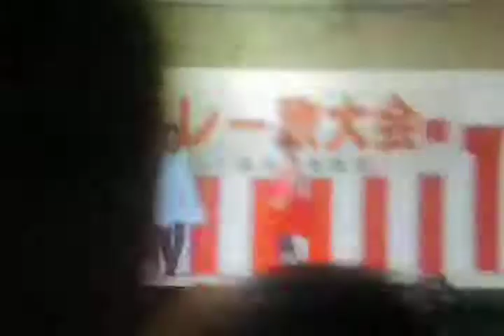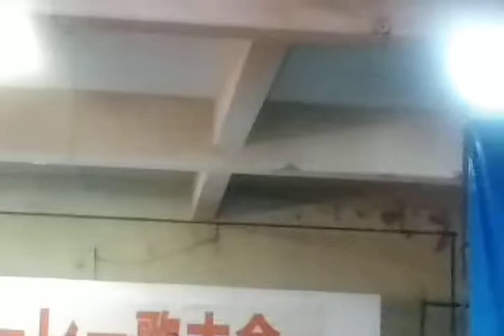Dream39 【 O-kinawa 】 糸満ハーレー 2018.6.24④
糸満ハーレーのイベントを見学してきました♪

Dream39 糸満ハーレー 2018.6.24